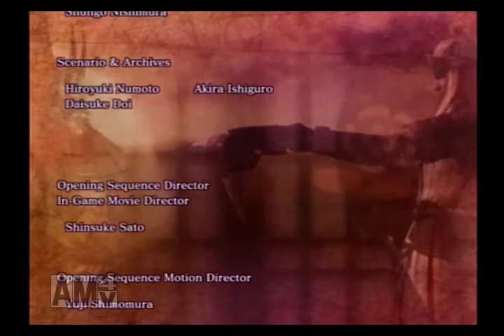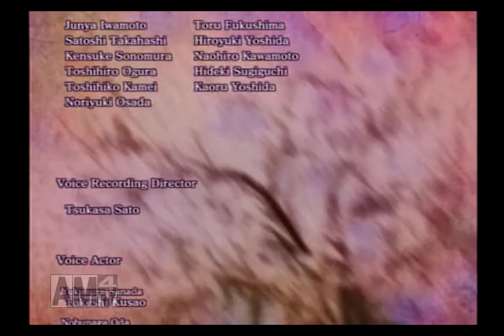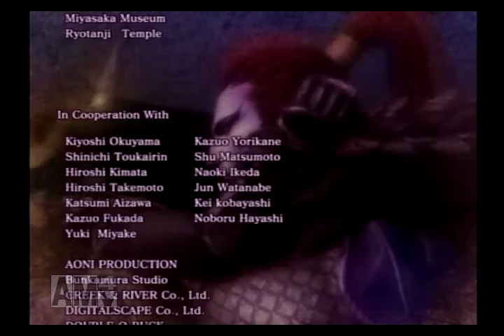戦国無双2【外伝・沼田城攻防戦(勝利)】稲姫の章！ゲームプレイクリア動画！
戦国無双2【外伝・沼田城攻防戦(勝利)】稲姫の章！ゲームプレイクリア動画＝ランクB！
0:00~オープニングナレーション！
1:19~沼田城攻防戦開始！
22:46~エンディング！
※アニメーション&ナレーション付き！